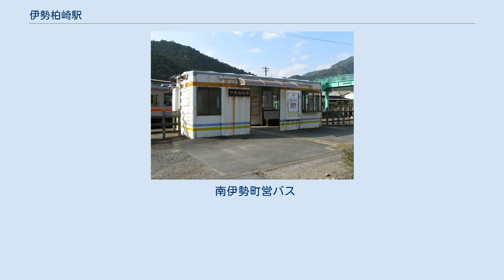伊勢柏崎駅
旧駅入口（2006年12月30日） 伊勢柏崎駅（いせかしわざきえき）は、三重県度会郡大紀町崎にある、東海旅客鉄道（JR東海）紀勢本線の駅である。
 旧・紀勢町にある唯一の鉄道駅で、この駅は同町の入口としての役割も持っていた。
なお駅名は開業当時のこの駅のあった村の名前に由来しており、それは附近の二つの集落柏野と崎の名を合成したものである。
 相対式ホーム2面2線を持ち列車同士の行き違いが可能な地上駅である。
ホーム間の連絡は跨線橋による。
開業当初の駅舎は解体され、貨車（有蓋車）の廃車体を流用した簡易駅舎が使われていたが、2009年に今の駅舎が新築された。
 紀伊長島駅管理の無人駅。
 大内山川が山を削って出来たわずかばかりの平地にあり、周囲には人家や郵便局に学校や役場の出張所などがある。
当駅は崎の集落にあるが、北東にあるもうひとつの大きな集落・柏野の入口としての役割もある。
 駅の南西側で大内山川に合流する三ヶ野川沿いに上流へと向かうとその道は錦峠の附近で国道260号線になり、さらにその国道260号線を南下すると錦漁港で有名な錦の集落にたどり着く。
錦の集落には港に面していくつかの旅館などがあり、大紀町役場の錦支所や大紀町立錦小学校などもある。
 南伊勢町営バス